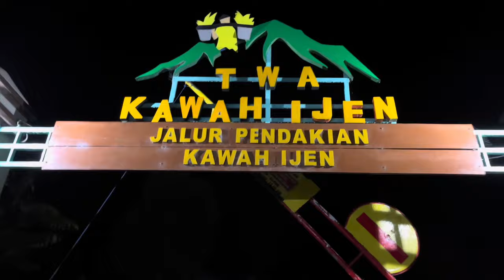EAST JAVA INDONESIA 2023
Nếu ham chơi là một nghệ thuật thì người ham chơi sẽ là một nghệ sĩ. Đúng như lời hứa sẽ cố gắng 1 năm 1 lần khám phá hết Indonesia. Năm ngoái oanh tạc hết thiên đường đảo Bali thì năm nay mình chọn phía Đông Java Indonesia để làm điểm đến tiếp theo. Chuyến đi này bọn mình di chuyển như những kẻ du mục mỗi ngày trôi qua là một vùng đất mới cảm giác giống như dế mèn phiêu lưu ký rất là tuyệt vời. Đời người cũng giống như một chuyến tàu một chiều, chỉ có đi và không bao giờ trở lại. Vì vậy nên sống hết mình vì tuổi trẻ giống như câu nói “We only live one, so do everything while you can” không luyên thuyên lôi thôi nữa, dưới đây là cảm xúc của mình còn đọng lại sau 5 ngày đi bụi ăn chơi nhảy múa tại xứ sở vạn đảo Indonesia.
Ngày 1: Transit tại Sing
Lần đầu tiên trong đời bay một chuyến bay quá cảnh từ nước này sang nước khác. Ngoài ra, còn được trải nghiệm cảm giác ngủ sân bay. Nhưng với tính cách tò mò và khám phá thì mình nhập cảnh Sing checkin thác Jewel Changi, tiếc là bay tới nơi thì quá 21h nên đã bị tắt đèn đành phải checkout ăn tối và ngủ tại sân bay ngày mai bay tiếp.
Ngày 2:  Surabaya - Probolinggo
Bay từ Changi đến surbaraya. Tiếp theo đó là di chuyển 5 tiếng đến một ngôi làng tại Wonokerto, Probolinggo.  2:30 sáng di chuyển lên điểm ngắm bình minh King Kong Hill. Vì mặt trời ở đây mọc sớm từ 5h, nên tất cả khách du lịch phải bắt đầu di chuyển từ tờ mờ sáng để kịp đón bình minh, săn mây. Kế đó di chuyển băng qua sa mạc tro, leo núi Bromo huyền thoại. Cứ đi cời cời hít khói bụi, thỉnh thoảng còn hít cả phân ngựa nữa rồi cũng đến điểm dừng ở chân núi thì các bạn phải leo thêm khoảng 200 bậc cầu thang để leo tới miệng núi. Hơi mệt chút xíu nhưng leo tới nơi rồi, chắc chắn các bạn sẽ không hề thất vọng với khung cảnh nơi đây. Hôm nay trekk nhẹ khoảng 10km, về checkout khách sạn và di chuyển đến chân thác nghìn dòng Tumpak Sewu.
Ngày 3: Tumpak Sewu - Bondowoso
Sáng vào ngắm nhẹ ngọn thác nghìn dòng Tumpak sewu từ trên cao. Sau đó di chuyển qua 1 con đường khác để trekk vào chân thác khoảng 6km ngắm từng giọt nước chân thực với cảnh đẹp thiên nhiên hùng vĩ không thể mô tả thành lời. Tiếp tục di chuyển 6 tiếng đến Bondowoso do 2 ngày qua đi bụi quá mệt mỏi nên hôm nay ở khách sạn ngon một xíu nghỉ ngơi để chuẩn bị hôm sau chinh phục Ijen.
Ngày 4: Ijen - Bali
1:30 sáng tiếp tục di chuyển 70km nữa đến công viên địa chất Ijen, nhắc đến Ijen là nhắc đến hồ hóa chất có tính axit cao nhất thế giới cùng với ngọn lửa xanh lưu huỳnh nổi tiếng ở Indonesia quãng đường leo khoảng 11km. Cung đường trekk mệt nhất sau 2 ngày hôm trước đã trekk ~16km. Tuy nhiên, điều đó không thể cản bước một đứa nghiện dulichbui khám phá như mình. Sau 1 tiếng 20p leo lên tới đỉnh Kawah Ijen. Khói lưu huỳnh mù mịt, đeo mặt nạ chống độc và chờ hơn 2 tiếng mây tan ngắm trọn vẹn lòng hồ màu xanh cảnh đẹp tuyệt vời!. Vậy là kết thúc chuyến leo núi Ijen, cả nhóm lại di chuyển 1 tiếng về phà Ketapang - Gilimanuk Bali thời gian qua phà 45p và cuối cùng đi tiếp 6 tiếng về Kuta, Bali relax vào Finns bar rửa mắt sau chuỗi ngày chỉ biết rừng với rú.
Ngày 5: Bali - Saigon
Đá nhẹ 1 vòng Bali tham quan đền Tanah not và bay về Saigon.
Hành trình tuy khá gian nan nhưng đổi lại sẽ được trải nghiệm cảm giác một lần sống như những đứa nhóc không nhà sớm thức dậy ở một nơi xa là có thật nha mọi người.
Còn bây giờ thì vẫn câu nói quen thuộc
Goodbye và hẹn gặp lại trong những chuyến đi tiếp theo💪
📸 My landscape photography gear
IPhone, Gorpro8, Mavic Air 2S

© Bản quyền thuộc về Kiet.senpai